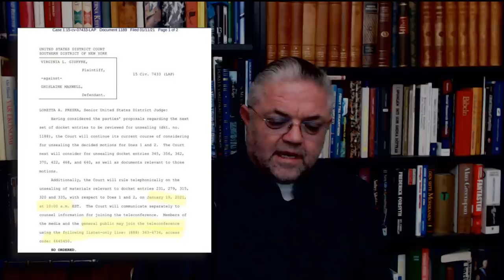I will be back in some form /D.Trump - Carl Norberg 2021-01-20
House of Sweden är en byggnad i Washington, DC , där ligger den svenska ambassaden och diplomatiska beskickningar i Republiken Island och Liechtenstein till USA . Byggnaden ligger på 2900 K Street N.W. i Georgetown- området.

Förutom ambassaderna är byggnaden, som ägs av den svenska staten genom National Property Board , också representanter för svensk handel.
Faciliteterna inkluderar ett sekretariat, utställningsutrymme, 19 kontorssviter och ett högteknologiskt affärsevenemangscenter.

Ja allt är väl då naturligtvis bara tillfälligheter kan man anta eftersom ingen kände någon annan...det finns ingen planering här inte...

I ett e-postmeddelande daterat den 21 september 2017 skrev Hunter Biden till Cecilia Browning, chefen för en kontorsbyggnad som heter "House of Sweden", och begär att "nycklar" ska "göras tillgängliga för nya kontorskamrater."

Hunter Biden listade de ”nya kontorskompisarna” som Joe Biden, Jill Biden, Jim Biden och Gongwen Dong (ordförande Ye CEFC-sändebud). Hunter Biden begärde också ett skylt för sitt kontor där det stod "The Biden Foundation" och "Hudson West (CEFC US)."

CEFC China Energy var ett kinesiskt konglomerat som var bland de största energiföretagen i Kina innan det gick i drift för ett par år sedan. CNN noterar att företaget "anpassade sig så nära den kinesiska regeringen att det ofta var svårt att skilja mellan de två."

Det är inte alls uppenbart att inte bara China Energy har kopplingar till Investor...inte alls...

Stöd oss:
SWISH: 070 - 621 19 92 (mottagare Sofia S)